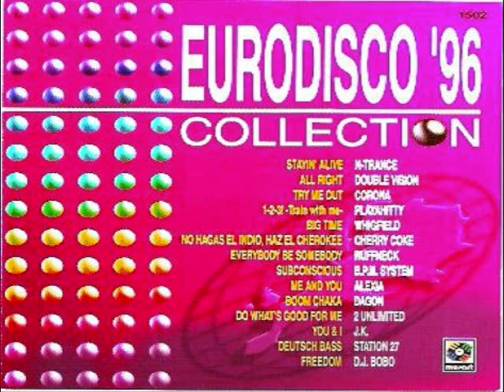7.- RUFFNECK - Everybody Be Somebody (EURODISCO '96)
EURODISCO 1996

1.- N-TRANCE - Stayin' Alive
2.- DOUBLE VISION - All Right
3.- CORONA - Try Me Out
4.- PLAYAHITTY - 1-2-3!(Train With Me)
5.- WHIGFIELD - Big Time
6.- CHERRY COKE - No Hagas El Indio,Haz El Cherokee
7.- RUFFNECK - Everybody Be Somebody
8.- B.P.M SYSTEM - Subconscious
9.- ALEXIA - Me & You
10.- DAGON - Boom Chaka
11.- 2 UNLIMITED - Do What's Good For Me
12.- J.K. - You & I
13.- STATION 27 - Deutsch Bass
14.- DJ BOBO - Freedom